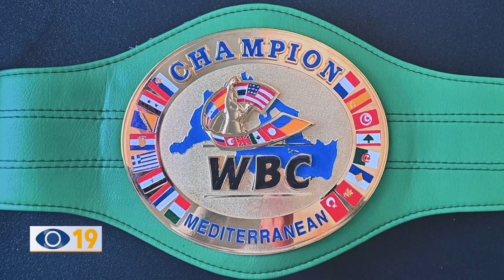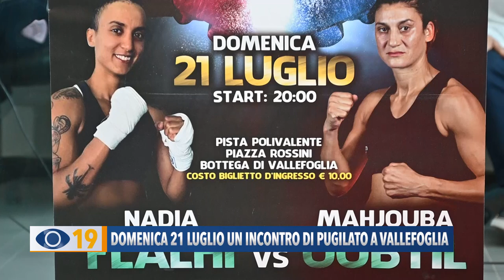Domenica 21 luglio un incontro di pugilato a Vallefoglia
Domenica 21 luglio a Vallefoglia si svolgerà una sfida di pugilato nella quale verrà assegnata la cintura WBC Mediterraneo